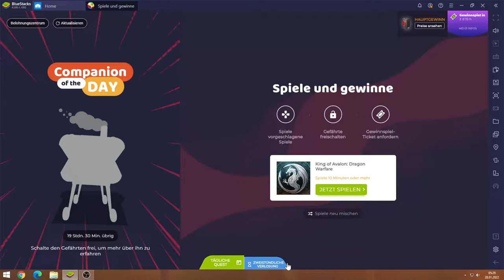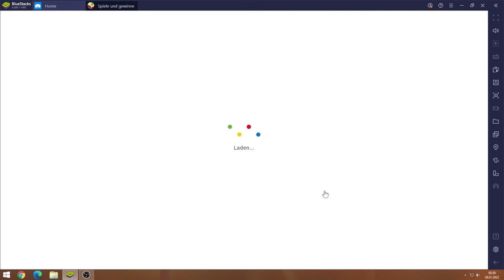King of Avalon #28.01 JndT (BlueStacks)